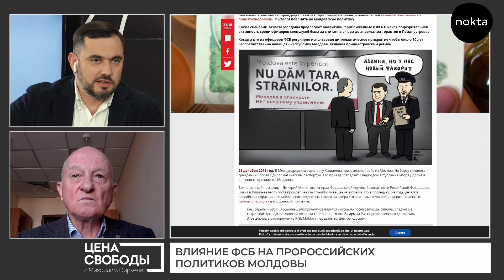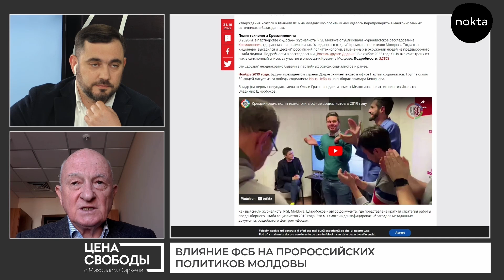"Россия не отказалась от идеи подчинить Молдову". Нантой о влиянии ФСБ на молдавских политиков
Оазу Нантой, депутат парламента Республики Молдова  о влиянии Кремля на молдавских политиков  и о том, как это сказывается на развитии и безопасности Молдовы.